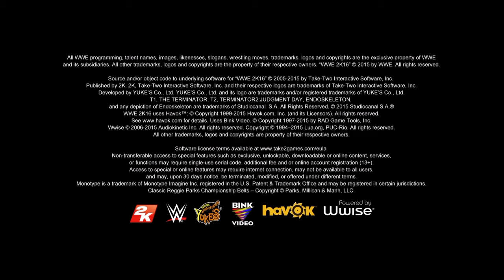Warning to leo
Last warning